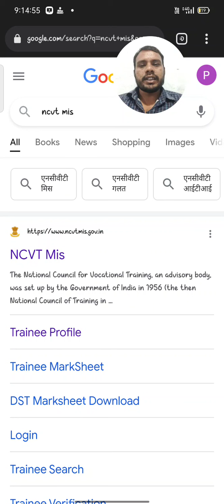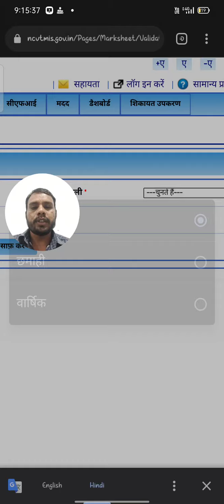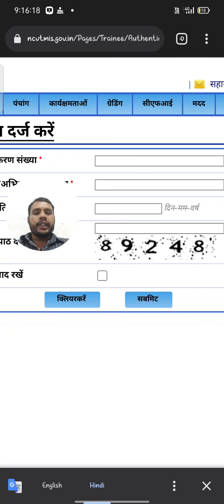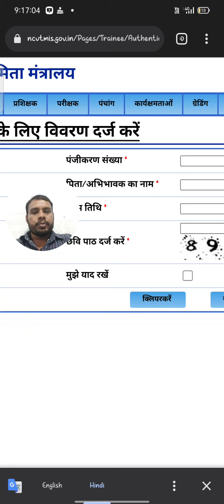आईटीआई सत्र 2018-20 result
इस वीडियो में आप को आई टी आई में सत्र 2018-20 में जो परीक्षा सम्पंन हो चुकी है उस का परीक्षा परिणाम को कैसे चेक कर सकते हो ये जानकारी मिलेगी साथ में होनी वाली परीक्षा का प्रवेश पत्र कैसे चेक करते है ये भी आप देख सकोगे